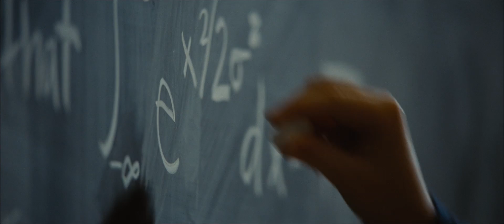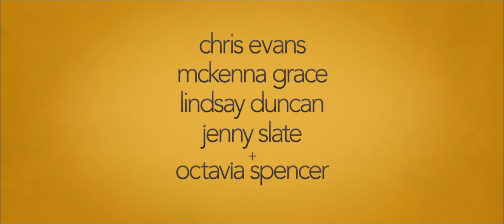Gifted (2017) Official Trailer